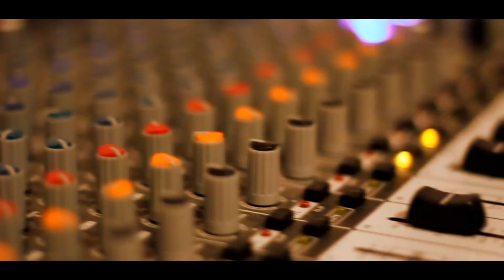Beyond The Ocean Floor - The Man, The Pilot, The Star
An official practice video for Beyond The Ocean Floor's "The Man, The Pilot, The Star"

camera: Canon EOS 550D
glass: Canon 50mm
software: Sony Vegas 10HD Pro
location: Reedsburg, Wi